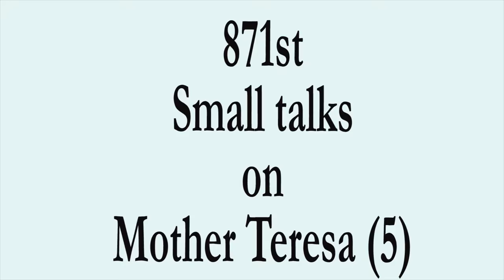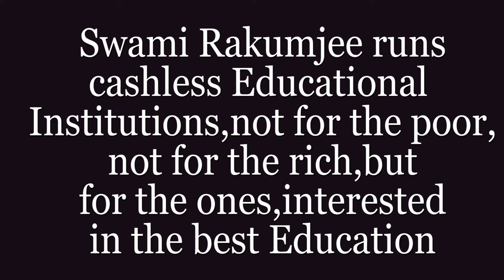"HOW TO BEGIN YOUR LOVE" BY SWAMI RAKUMJEE |Mother Teresa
87128822 Mother Teresa said " Let us always meet each other with smile, for the smile beginning of love. ” by Swami Rakumjee, recorded at the Rakumjee Ashram Devanahalli Taluk, Bangalore rural Karnataka India. Dharmadhikari Swami Rakumjee runs Cashless Educational Institutions not for the poor nor for the rich, but for the ones interested in the best education.